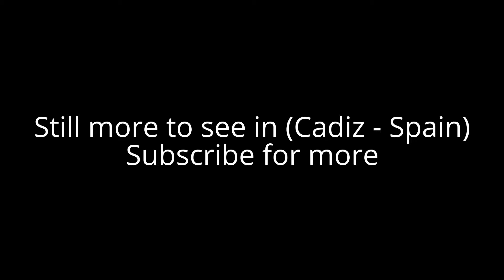Places to see in ( Cadiz - Spain ) La Caleta Beach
In ( Cadiz - Spain ) La Caleta Beach Halle Berry emerges from the water in James Bond's "Die Another Day". It isn't Cuba. It was filmed at La Caleta Beach in Cadiz, Spain. We enjoyed walking to San Sebastian Castle with the waves crashing along the walkway. The water didn't look murky, it was clean. But a darker blue than Thailand or the Caribbean.

Relaxing on the beach, looking at the boats, listening to waves with almost nobody around us, feeling the sand.

La Caleta is a delightful sandy beach and the only one in the historic part of Cadiz. The sea is safe for swimming and it's great for looking out over the fishing boats and the lighthouse and surrounding castles.

(Cadiz - Spain) is well know as a tourist destination because of the variety of places you can enjoy while you are visiting the city of Cadiz.
 Through a series of videos we will try to show you recommended places to visit in Cadiz - Spain